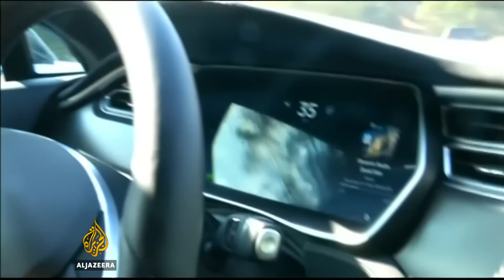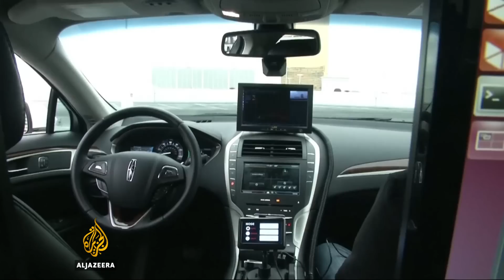US issues safety guidelines for self-driving cars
The US government has issued voluntary safety guidelines for companies hoping to produce self-driving cars.

Driverless cars are being tested in pilot programmes across the US and in a matter of years could be on every road in the country.